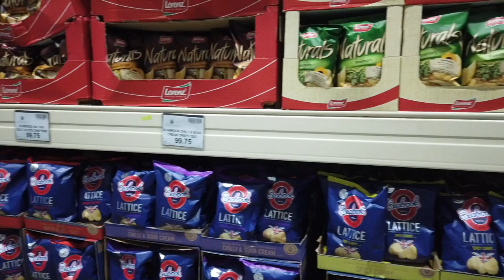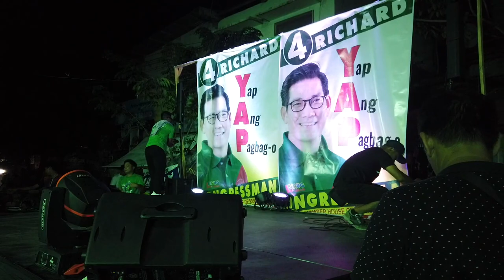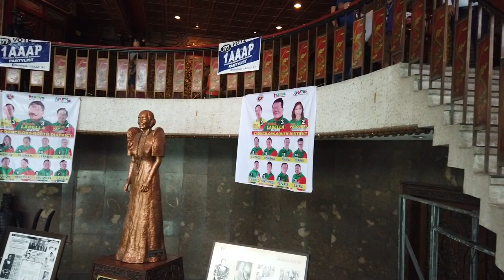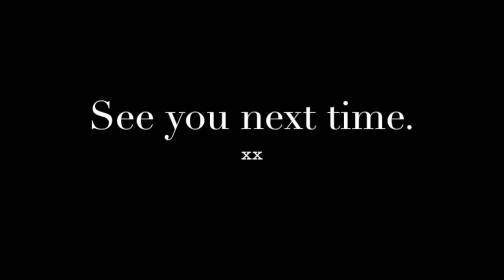CEBU: BE CAREFUL WITH MY HEART REUNION + CAMPAIGNING! | ASHLEY SANDRINE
Hi loves!! Sorry I’ve been MIA lately but it’s cause I’ve been really busy with campaigning and I was in Cebu! The Be Careful with My Heart cast had a mini reunion and show and it was so fun!! It’s a pretty long vlog because I tried to show you guys as much as I can so that it’ll be like you were there with me too! Hope you guys enjoy!

GLITTER SHADOW
Superface Stardust shadow

FAVE CUSHION FOUNDATION
Superface Zoom in Lights Camera Action Cushion foundation:

xx
Ashley Sandrine